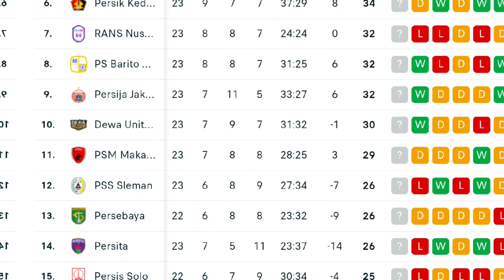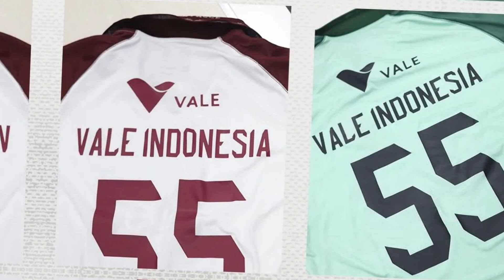DIHANTAM BADAI !! | PSM MAKASSAR DAPAT ANGIN SEGAR 💯💥 SIAP JUARA LAGI.?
BEGINI KISAHNYA: setelah dihantam badai keuangan dan beberapa issue lainnya, akhirnya PSM Makassae mendapatkan angin segar dan siap untuk juara kembali, kok bisa?? simak ulasan DIHANTAM BADAI !! | PSM MAKASSAR DAPAT ANGIN SEGAR 💯💥 SIAP JUARA LAGI.? hingga usai bosku

Thanks
Anno